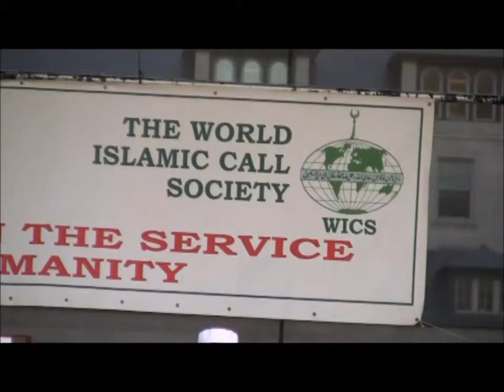Toronto Iftrar: Quran Session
Toronto Iftar